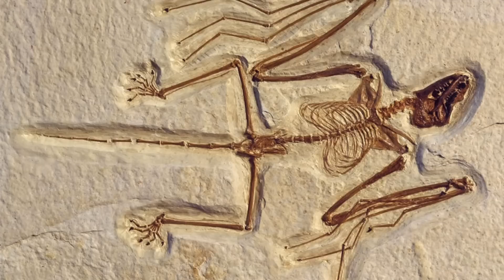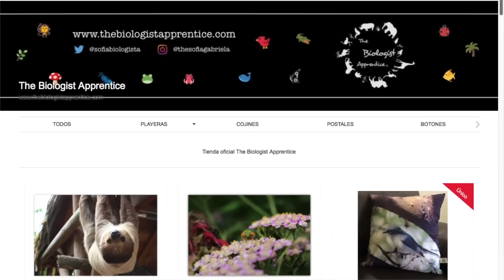Cosas que deberías saber sobre los murciélagos 🦇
Artículos:
"Rates of hematophagous ectoparasite consumption during grooming by an endemic Madagascar fruit bat"
"On the taxonomic status and distribution of African species of Otomops (Chiroptera: Molossidae)"

¡Sígueme!